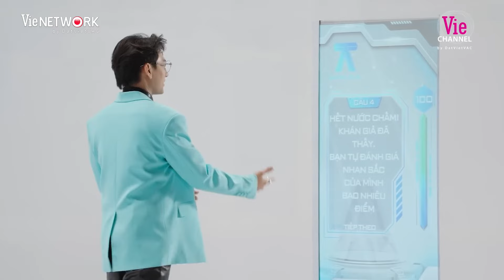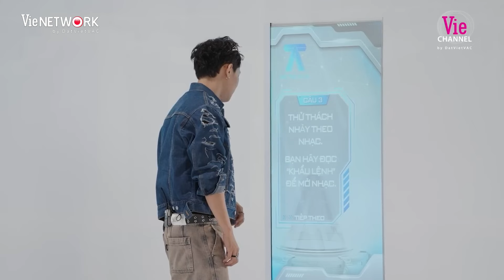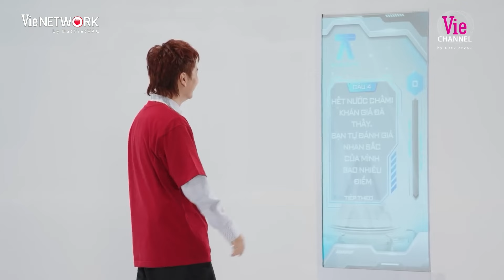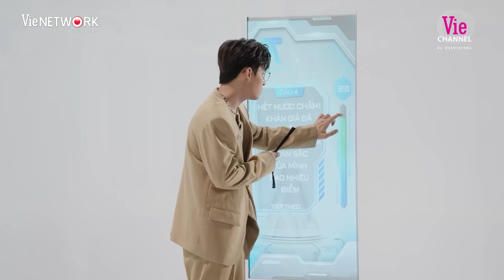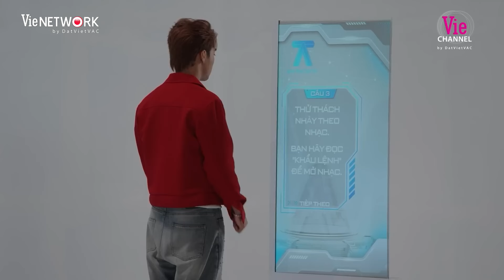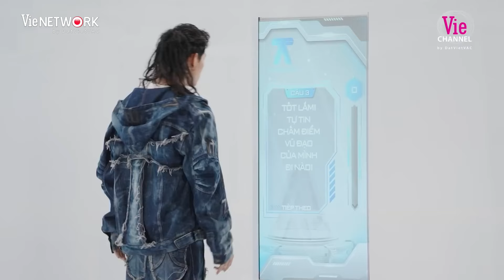KỈ NIỆM 30 ANH TRAI - Phần 1: Quang Hùng bị ekip bắt ke đầu, Isaac thời còn chưa biết "gáy"